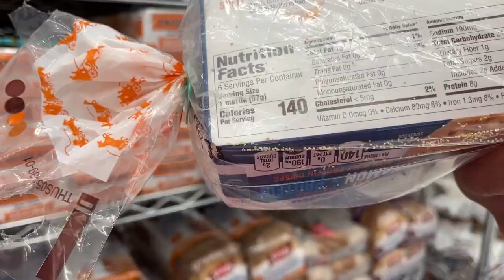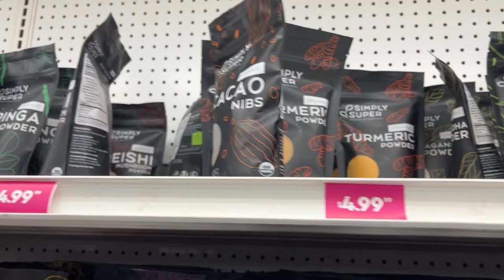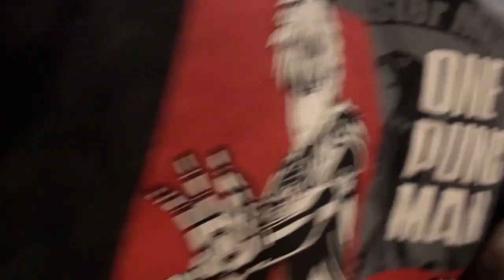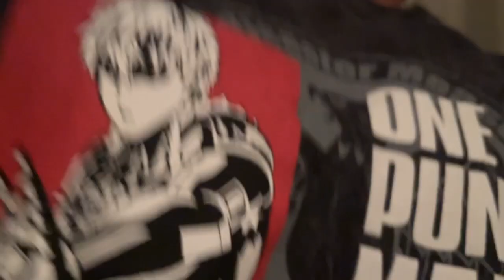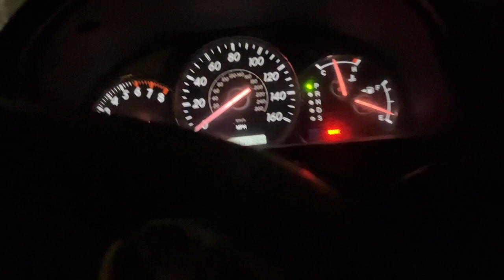"He's not even black!?"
Chest days are my absolute favorite days so its only right that my first vlog is a chest day! I'm still getting used to vlogging so bear with me. Hope you all enjoyed though!